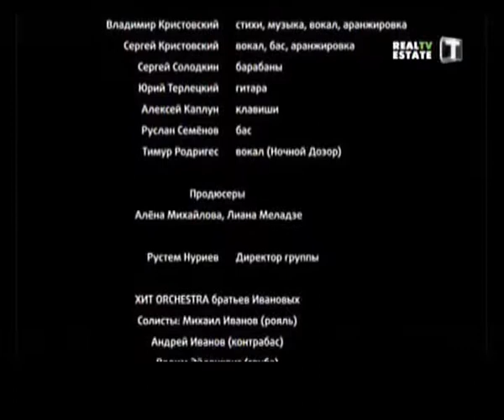Уматурман__Куда приводят мечты